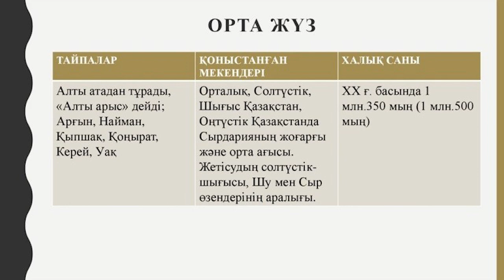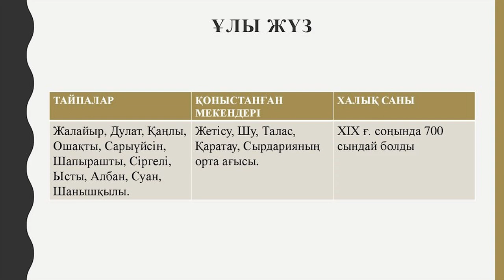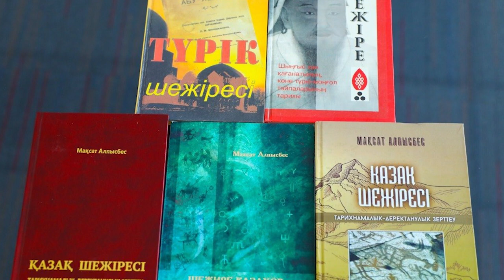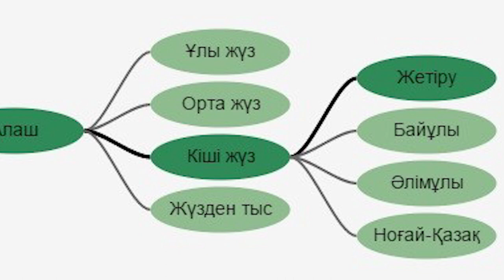Қазақ шежіресі. Құрылымы